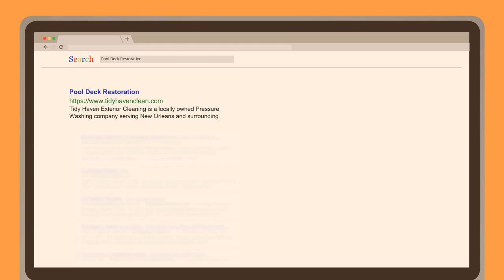Pool Deck Restoration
Tidy Haven Exterior Cleaning is a locally owned Pressure Washing company serving New Orleans and surrounding areas.

Name:
Tidy Haven Exterior Cleaning

Address:
340 Phosphor Ave, Metairie La 70005